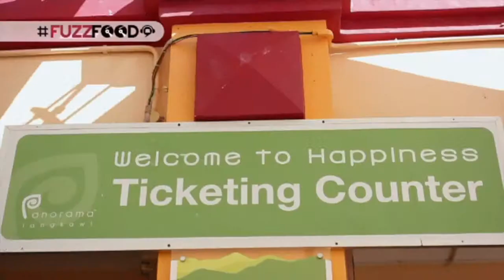Langkawi SkyCab - Featured In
Langkawi SkyCab has been featured in TV Show - Fuzz Food.